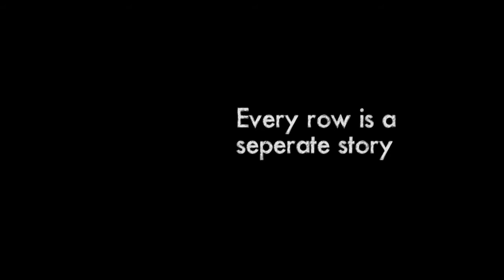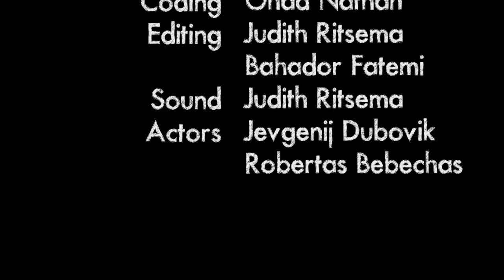artistimpression2014: Wake up with Tim Burton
Group: Judith's Boy Toys

Ohad Nathan
Judith Ritsema
Bahador Fatemi
Jevgenij Dubovik

Artist: Tim Burton